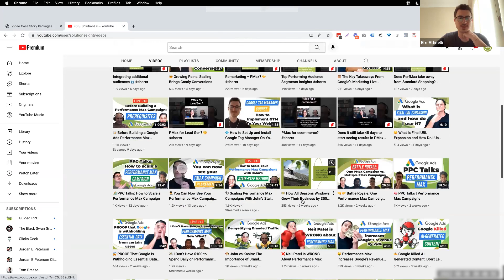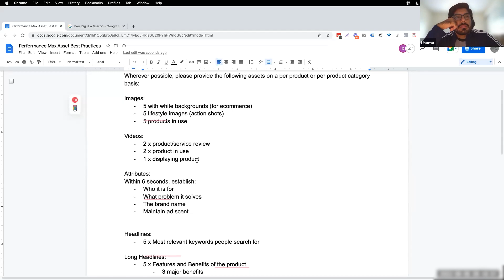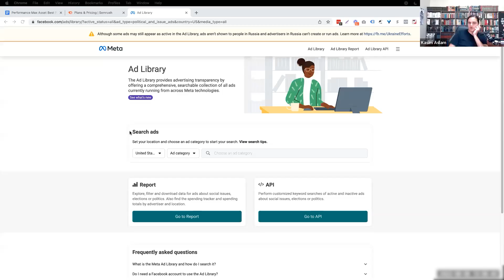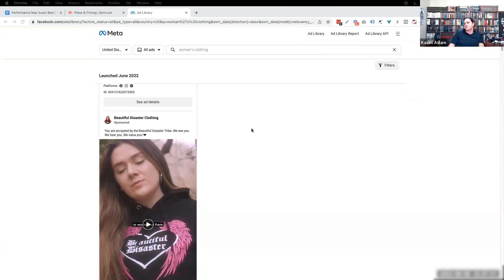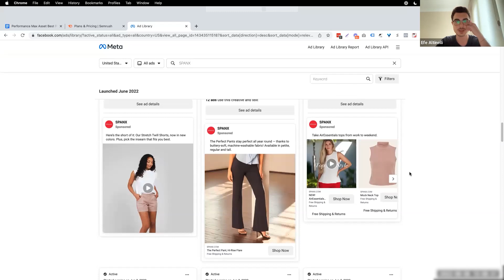🌟 The 5 Golden Rules for Building Creative for Google Ads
Watch Kasim, Regina, Efe, Onkar, Susmita, and Usama in action as they create the five golden rules for building creative for Google Ads.

Effective Google Ads copy is usually composed of “benefits and keywords” rather than creative media and storytelling.

While that’s still generally true, with Performance Max in play, Google is going to favor massive media creation.

It's because creating a PMax campaign is essentially giving Google one "bundle" of creative (images, videos, logos, headlines, and descriptions) with your goal(s) and target audience.

Now, if you’re someone who isn’t comfortable creating content, don’t worry! You don’t need to produce insane Hollywood-level content, just start creating content the right way.

And you can start the right way by following these five golden rules in building your creative for successful Google Ads campaigns:

1. All of your creative should be built around your unique selling proposition (USP). Making your USP the foundation of your creative will help it stand out from the competition- effortlessly attracting your target audience.
2. Build creative around what has worked for your competitors consistently (use Facebook Ads library, SEMRush, etc.)
3. Build creative around as niche a target as possible (where budget allows)
4. Check creative against Google compliance requirements
5. Your creative should attract the right audience and repel the wrong audience

0:00 The 5 Golden Rules for building creative for Google Ads
3:32 Campaign creative pre-requisites
4:07 Difference between Lifestyle images and Product & Use images
5:29 Review videos
7:07 Product & Use videos
9:33 What the first six seconds of your video should contain
11:38 Maintain Ad Scent
17:47 Check creative against Google compliance requirements
19:03 Build creative around what has worked for your competitors consistently
23:41 Using Facebook Ads Library for your creative
26:00 Your creative should be based on your USP
29:20 Build creative around as niche a target as possible (where budget allows)
33:49 Your creative should attract the right audience and repel the wrong audience
37:02 Conclusion